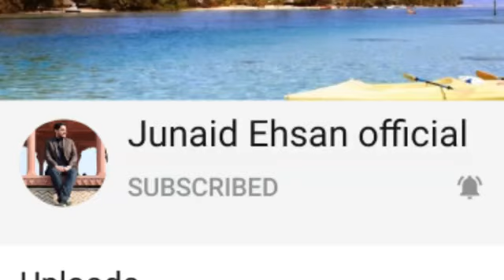Breaking News|Matric students Protest|Students Conversation with Education Minister|No response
I am Junaid Ehsan.  My YouTube channel is Junaid Ehsan Official. My today's video is about Latest update of Matric student's Protest .
Student's have rejected the Result. Today,  they met with Education Minister for conversation but failed.  Their demand is that to promote them in next classes. In this video,  you will hear the viewpoint of a student and demands.